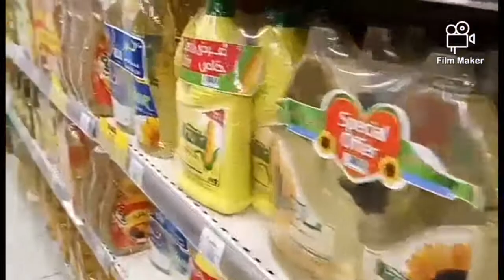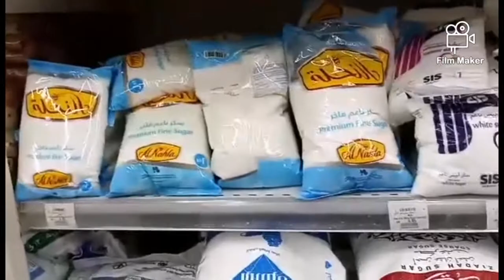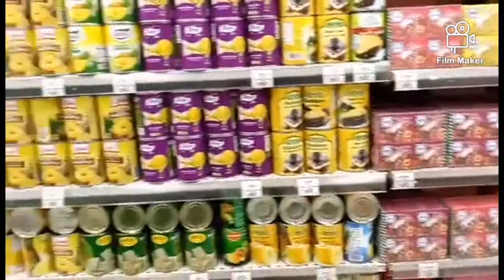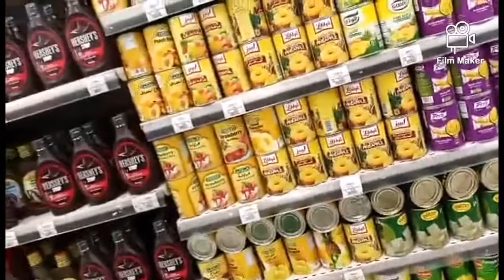GROCERY TIME@RECHELLE at MKJ VLOGZ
GROCERYTIMEHARDTOBUDGETASMALLAMOUNTOFMONEY@RECHELLE At MKJ VLOGZ#